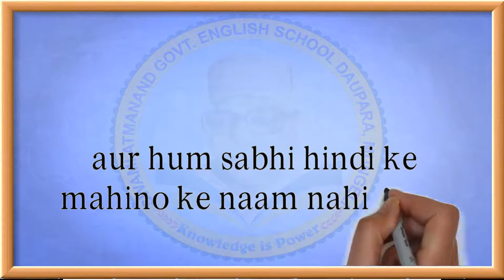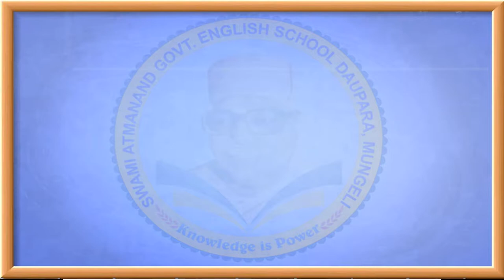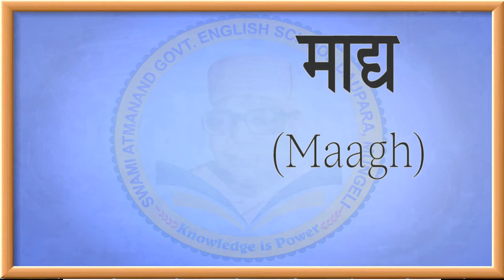Months Name in English & Hindi HD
sages daupara mungeli (c.g.)
Names of the months of the year
January
February
March
April
May
June
July
August
September
October
November
December
वर्ष के महीनों के नाम
जनवरी
फरवरी
मार्च
अप्रैल
मई
जून
जुलाई
अगस्त
सितम्बर
अक्टूबर
नवम्बर
दिसम्बर